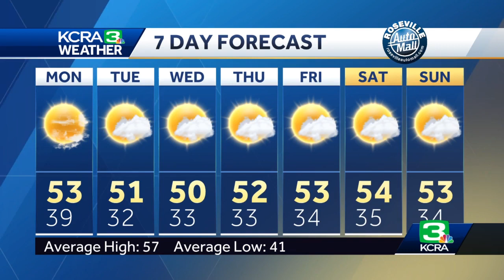Dec. 11 5 p.m. weather update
Rain will linger throughout the day on Sunday in the Valley and snow will remain active in the Sierra after heavy snow snarled traffic, forcing roadway closures for those headed to the mountains and high winds caused power outages across Northern California.